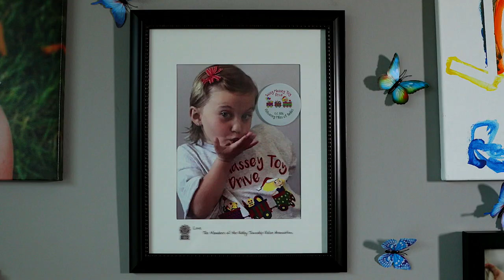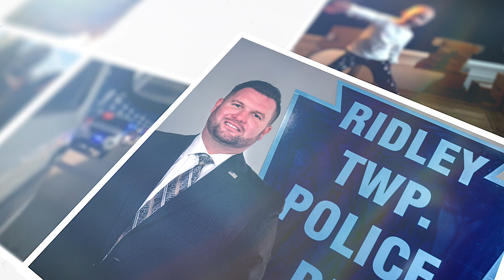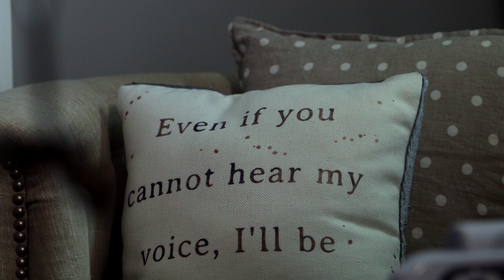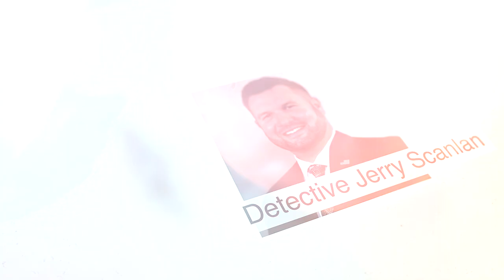Beyond the Badge 2018 - Detective Jerry Scanlan & Officer Jillian Massey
The Officer David M. Petzold Memorial Foundation is a non-profit organization that is dedicated to honoring the memory of fallen Officer David Petzold. The foundation is dedicated to sharing his values of honor, education, integrity and leadership in our community.

The Officer David M. Petzold Memorial Foundation is proud to host the annual  "Beyond the Badge" Gala, a night Honoring Outstanding Community Service.  This awards program was launched in 2010 to salute the unsung heroes who go the extra mile to help us through tough times, and to recognize those individuals whose energy and vision make our community better. This award is to be presented to those among us who don't hesitate to lend a hand with no expectation of reward or recognition. Officer Petzold's commitment to family, education, public services and community services live strong in these individuals.

We are so pleased to announce the winners of the 2018 BEYOND THE BADGE award for Outstanding Community Service... Detective Jerry Scanlan and Officer Jillian Massey from Ridley Township Police Department. At just 4 years old, Jillian Massey of Coopersburg, was diagnosed with terminal brain cancer. She had a wish that all of her friends at the hospital have toys for Christmas and she inspired an entire region to help make it happen. She enlisted the help of so many, but one in particular, Officer Jerry Scanlan stepped up and coordinated efforts across the region to make her wish come true.

Sadly, Jillian passed on December 4, 2017 but her mission and vision live on. She was made an honorary police officer in Ridley Township and her badge number 150 was retired. Jerry continues to work with the Sassy Massey Foundation to make sure the toys are delivered for Jillian.